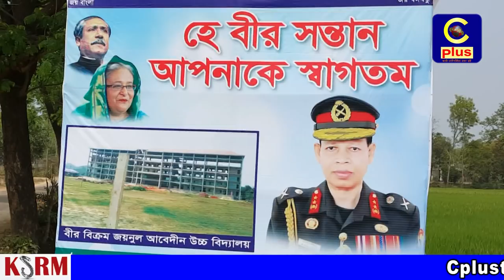চুনতি ইউনিয়নে ৪টি উন্নয়ন প্রকল্প উদ্বোধন করেছেন প্রধানমন্ত্রীর সামরিক সচিব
মাননীয় প্রধানমন্ত্রীর সামরিক সচিব মেজর জেনারেল মিয়া মুহাম্মদ জয়নুল আবেদিন বীর বিক্রম (পিএসসি) তার জন্মস্থান চুনতি ইউনিয়নে ৪টি উন্নয়ন প্রকল্প উদ্বোধন করেছেন

লোহাগাড়া উপজেলা চুনতি ইউনিয়নে তার নিজ জন্মস্থান এলাকায় ৪টা উন্নয়ন প্রকল্পের মধ্যে ছিল চুনতি হাকিমিয়া সরকারী প্রাথমিক বিদ্যালয় নব নির্মিত ভবন,ডাক বাংলো সড়কে রহমানিয়া ছড়ার উপর ১৮ মিটর দীর্ঘ ব্রীজ,হাতিয়ার খালের উপর ৩৬ মিটার দীর্ঘ ব্রিজ,
 চুনতি জেতবন বিহারের নব নির্মিত বভনের ভিত্তি প্রস্তর স্থাপন।
পরে গ্রামবাসীদের দেওয়া একটি সংবর্ধনা অনুষ্ঠানে গেলে  গ্রামের হাজার হাজার জনতা তাকে এক নজর দেখার জন্য ভিড় জমান এবং ফুল ক্রেষ্ট দিয়ে শুভেচ্ছা জানান।

এরপর সাতকানিয়া লোহাগাড়ার বোদ্ধ ঐক্য পরিষদের বার্ষিক বৃত্তি প্রধান ও গুনিজন সংবর্ধনায় যোগদেন।

শেষে তার মায়ের নামে প্রতিষ্ঠিত মেহেরুন নেছা প্রাথমিক ও উচ্চ বিদ্যালয় পরিদর্শনে গেলে বিদ্যালয়ের এক শিক্ষার্থীর মুখে বঙ্গবন্ধুরর ভাষণ শুনেন।

এসময় তার বড় ভাই সমাজ সেবক ইসমাইল মানিক, লোহাগাড়া উপজেলা নির্বাহী অফিসার মাহাবুব আলম, সাতকানিয়া সার্কেলের এএসপি হাসানুজ্জামান মোল্লা চট্টগ্রাম জেলা পরিষদ সদস্য আলহাজ্ব আনোয়ার কামাল,লোহাগাড়া থানার ভারপ্রাপ্ত কর্মকর্তা সাইফুল ইসলাম, চুনতী ইউনিয়ন পরিষদ চেয়ারম্যান জয়নাল আবেদীন জনু, উপজেলা যুবলীগের যুগ্ন আহবায়ক ফজলে এলাহী আরজু, আব্দুল হান্নান মোঃ ফারুক, আওয়ামীলীগ নেতা রশিদ আহামদ উপস্থিত ছিলেন।